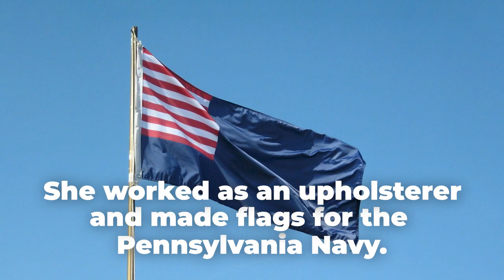Patriot of the Week: Betsy Ross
💥 The "Patriot of the Week" series features short info-videos about the patriots who have shaped our country. Each week ACI's Little Patriots Program will release a new video spotlighting a patriot! Check our website for more FREE info-videos, cartoon episodes, and online learning classes for kids!